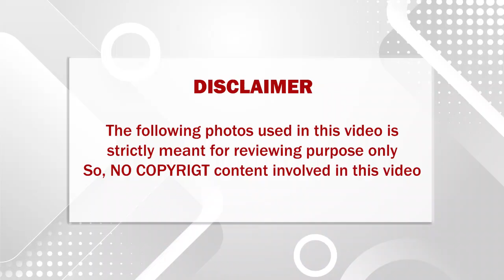கட்டாய கல்யாணம் மனைவி பிடிக்காமல் பிரியும் நடிகர் தனுஷ்